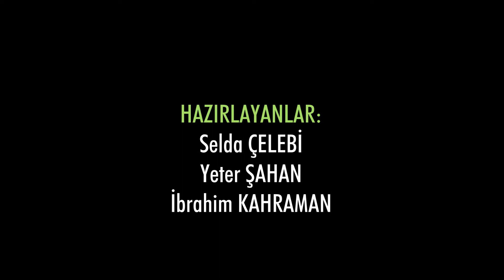Akciğer Sağlığı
Kırşehir İl Sağlık Müdürlüğü tarafından hazırlanan Akciğer Sağlığı konulu video